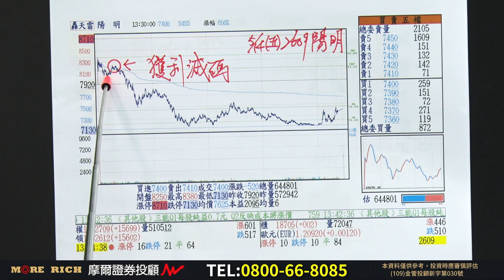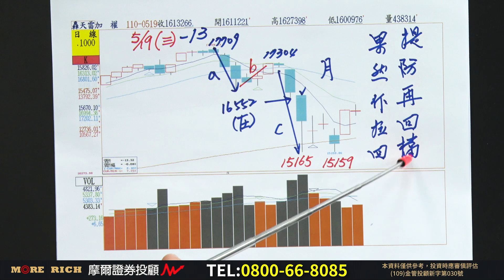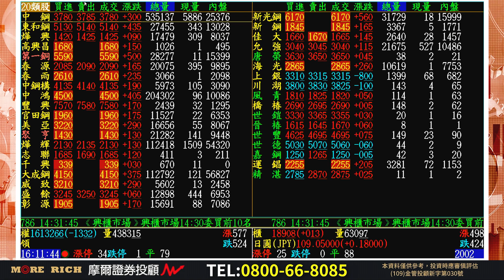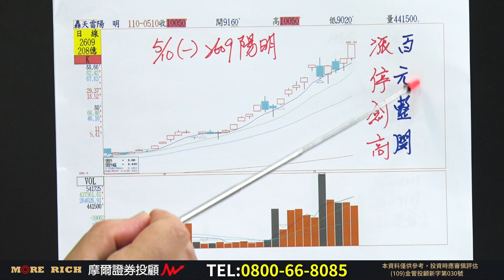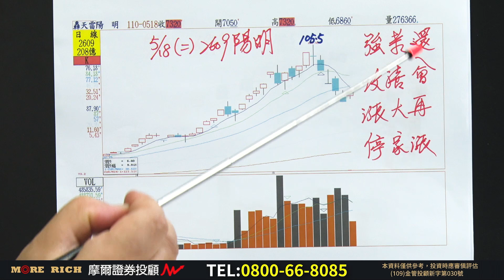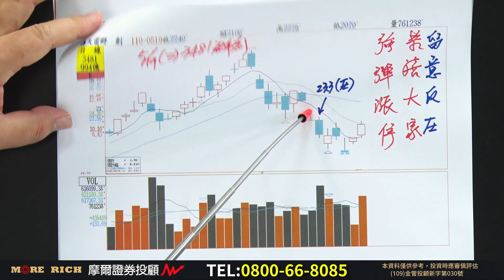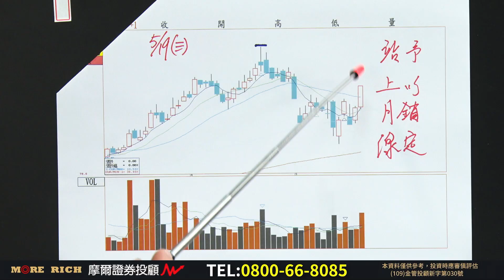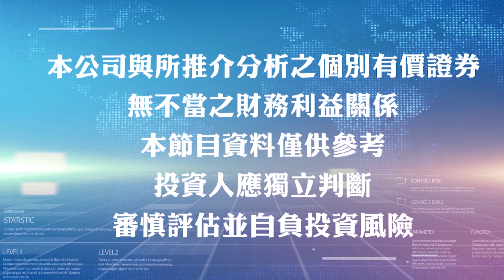'21.05.19【得勝兵法】大盤果然回，還會跌嗎？ 陽明攻漲停，恭禧大家囉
來賓：摩爾投顧 黃睿緯老師
主題：大盤果然回，還會跌嗎？ 陽明攻漲停，恭禧大家囉

▍九八新聞台@大台北地區 FM98.1